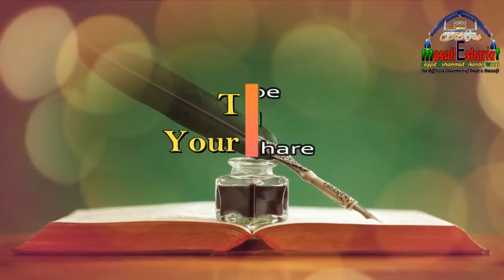Quran Bakhshne Ka Tariqa क़ुरआन पढ़ कर कैसे बख़्शते हैं Isal e Sawab Kaise Karen quran baksh na